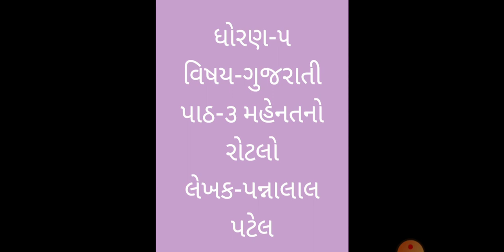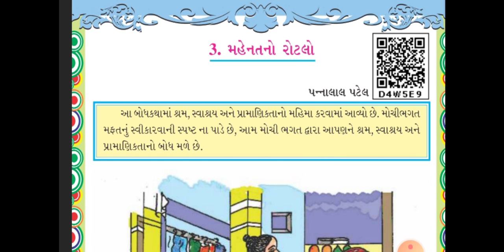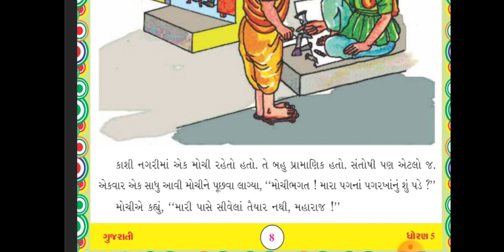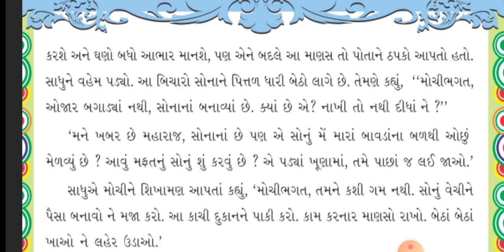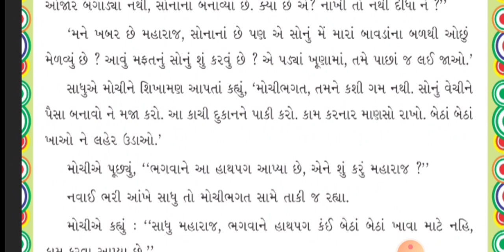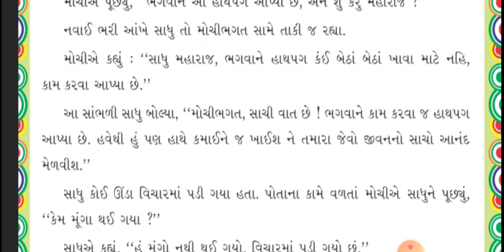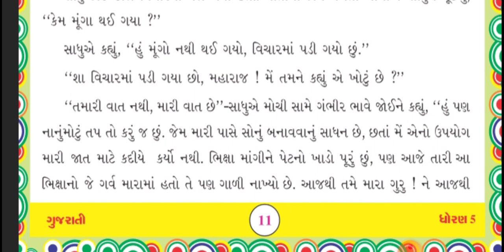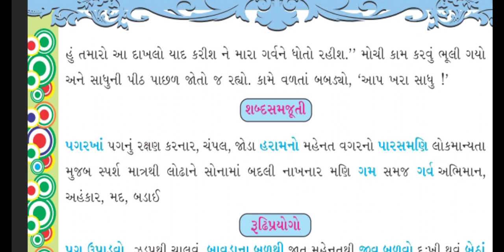ધોરણ-૫ વિષય-ગુજરાતી (પાઠ-૩) મહેનત નો રોટલો